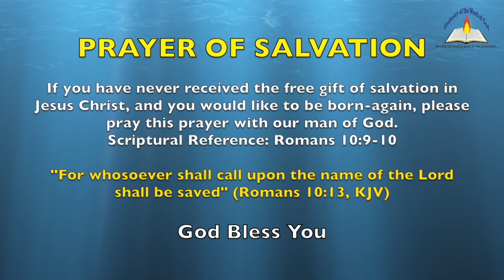Prayer - A Necessity for Spiritual Growth, by Apostle Justice Kwawu, 17 May 2020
Welcome to Embassy of the Word of God (EWG) - Goshen City.

EWG is situated in Edinburgh, Scotland. We are known as the “City Without Walls” because God has told us we will so grow that we would not be able to be contained in a single place, but a church in many locations. We present the Word of God to people of all backgrounds, and races in an interesting, informative style that is applicable to today’s world. EWG is devoted to touching the lives of God’s people around the world – determined to EVANGELIZE, EDUCATE, ELEVATE, AND EMBRACE souls for the Kingdom.

(1). To give by PayPal, please go to our then scroll to the bottom of the page, and click the 'Donate by Paypal' button.
(2). You can give by Bank Transfer. Name: Embassy of the Word of God, Account No: 06005763, Sort Code: 800227

Consider subsribing to our YouTube Channel (Embassy of the Word of God) so that you do not miss our broadcasts.

Shalom - means Peace.